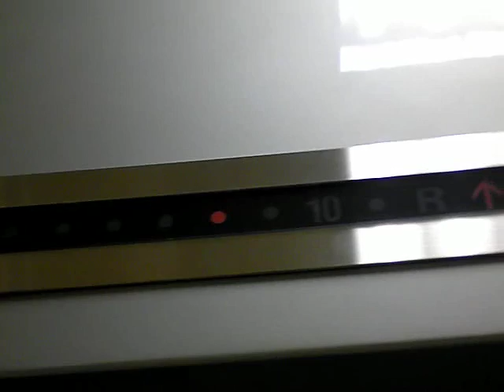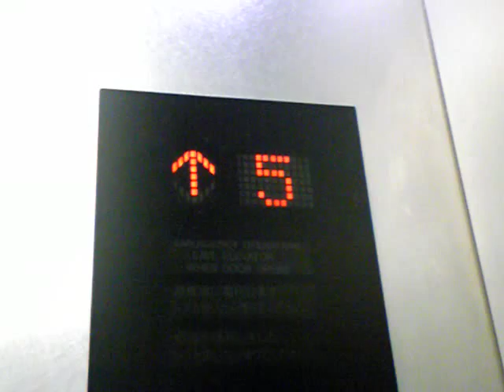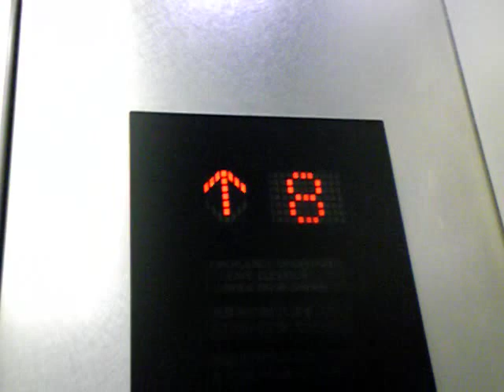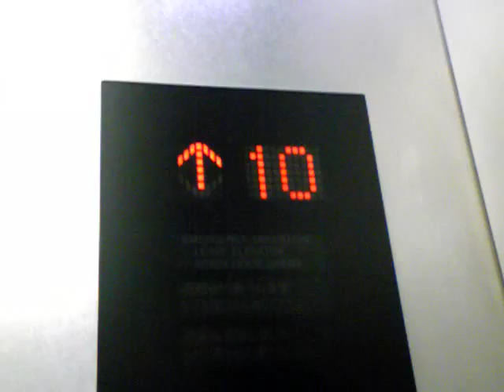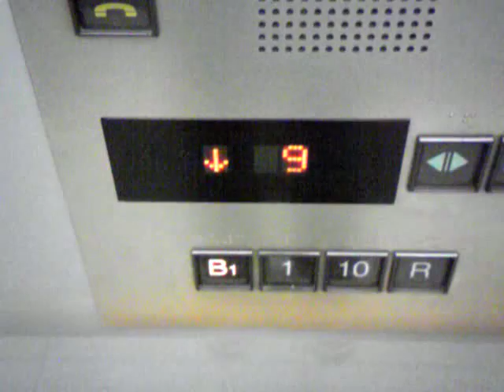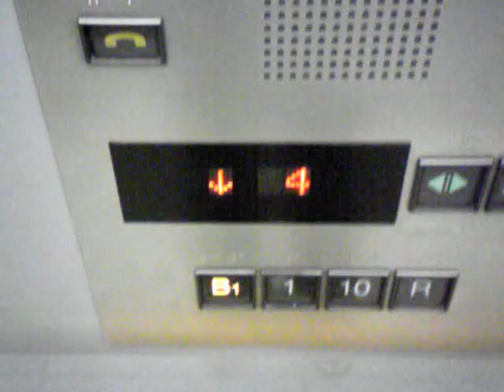【閉店に伴い存在せず】三菱エレベーター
～追記～
伊勢丹松戸店は、本年3月21日に閉店し、このエレベーターは乗ることができなくなりました。

伊勢丹　松戸店にあるエレベーターです。

撮影場所：伊勢丹　松戸店
メーカー：三菱
到着階：4(B1.1.10.R)※R階は、止まりません。
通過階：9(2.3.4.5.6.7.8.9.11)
定員：30名
積載：2000kg
エレベータ台数：2
アナウンス：○(到着・戸閉チャイム搭載)
車椅子操作盤：○
階数表示：デジタル(外側がアナログ)

Photography place:Isetan Matsudo shop.
Maker:Mitsubishi
Arrival floor:4(B1.1.10.R)※The R floor does not stop.
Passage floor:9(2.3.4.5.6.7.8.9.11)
Capacity:30
Loading:2000
Elevator number:2
Announcement:○(Arrival, the closed door chime deployment)
Wheelchair control panel:○
Number of floors indication:Digital(The outside is analog)